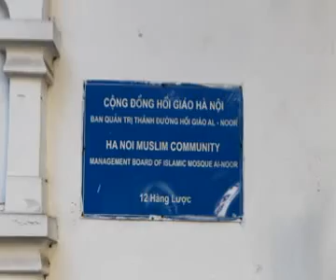HANOI MUSLIM COMMUNITY- 12 HANG LUOC STREET, HANOI-VIETNAM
HANOI MUSLIM COMMUNITY